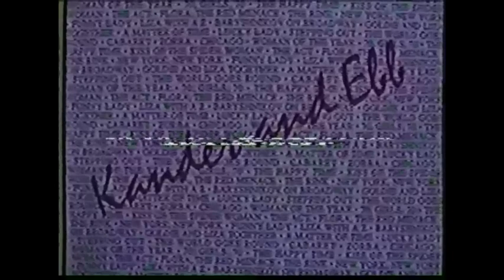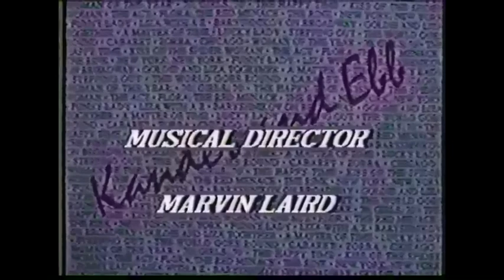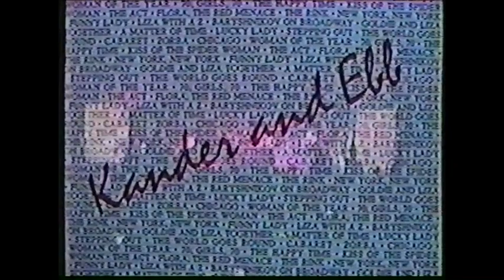The Drama League Salutes Kander and Ebb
The Drama League Salutes Kander and Ebb with Chita Rivera, Liza Minnelli, Jerry Orbach, Stockard Channing, and Ruth Brown